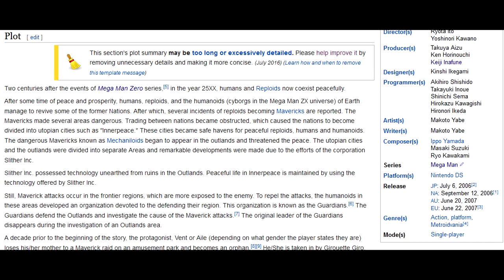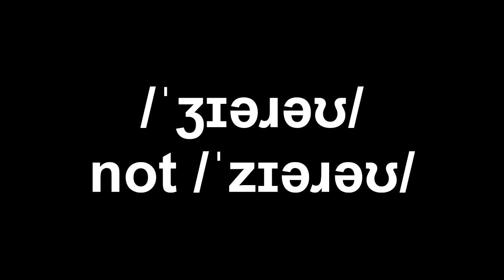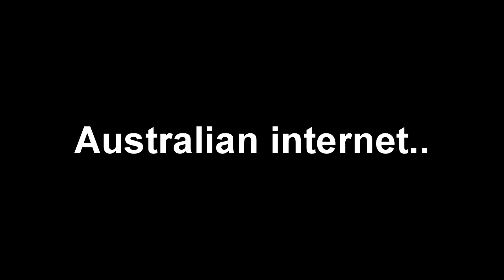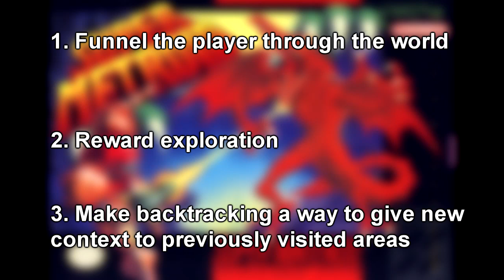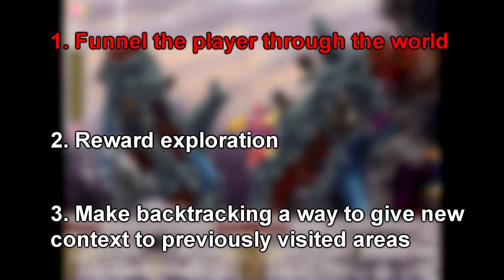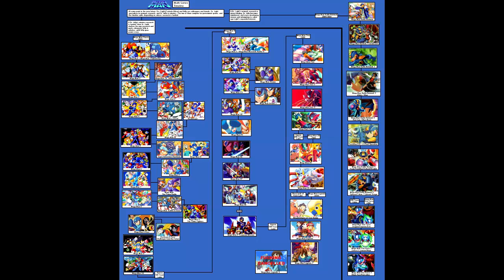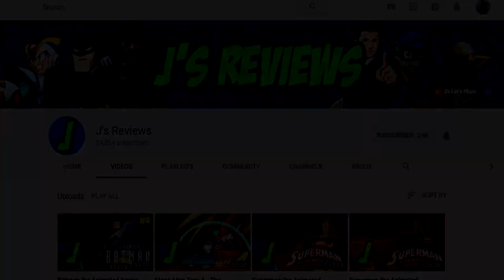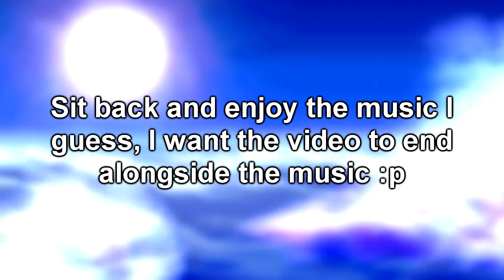Mega Man ZX In-Depth Review - Failed Metroidvania or Hidden Gem?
A Mega Man Metroidvania sounds like a match made in heaven. But, some people love it, some people hate it. Is it the next Super Metroid? Is it the next Symphony of the Night? Could it even be the next X7? Let's find out how Inti Creates's debut Metroidvania fares.